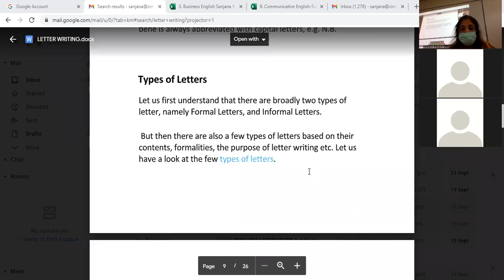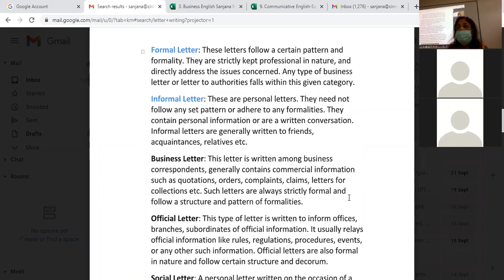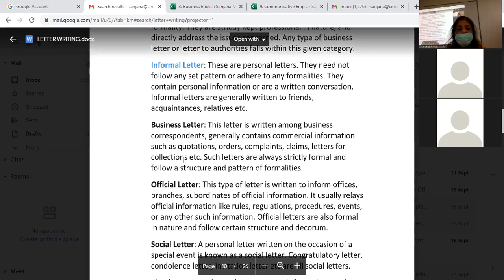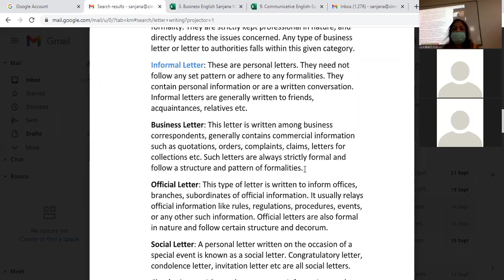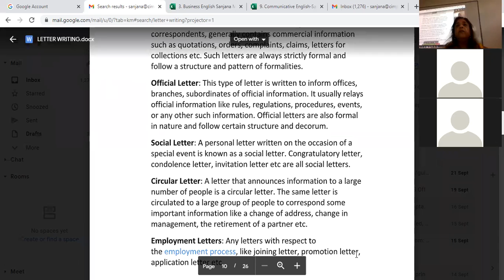Types Of Letters - BCA AKU 1st Sem By: Sanjana Sinha Date: 29.09.2021